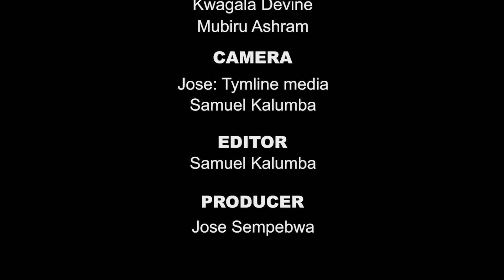TAATA SAM BIMUTABUSEEKO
This is number 37 of the best 40 Comedies made by Taata Sam Comedy House.
Funniest, Rib cracking, Natural Comedy